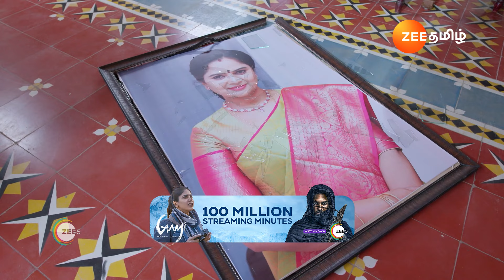Veera | Ep - 63 | Webisode | May, 22 2024 | Vaishnavi, Arun, Subiksha | Zee Tamil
Veera and Kanmani lose their brother in a road accident caused by Maaran. What happens when a series of unfortunate events lead Veera to marry Maaran, and Kanmani decides to seek revenge?